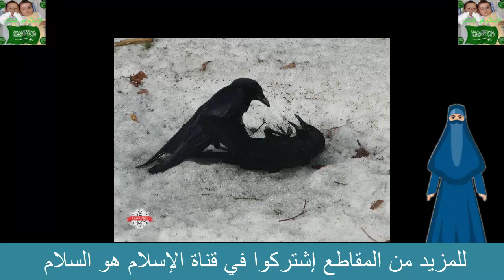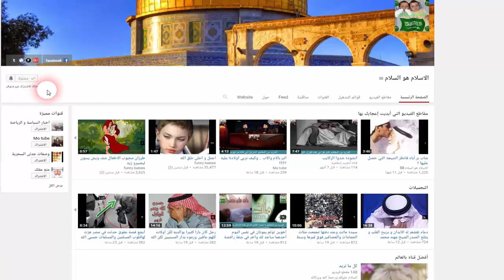قصص الحيوان في القران (غراب ابني ادم )من اروع ماسمعت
قصص الحيوان في القران (غراب ابني ادم )من اروع ماسمعت#الاسلام